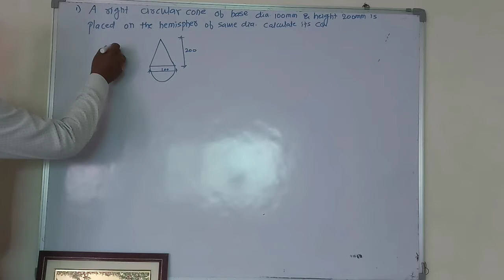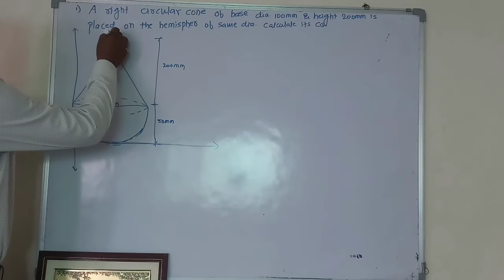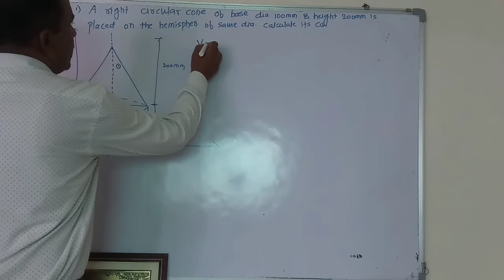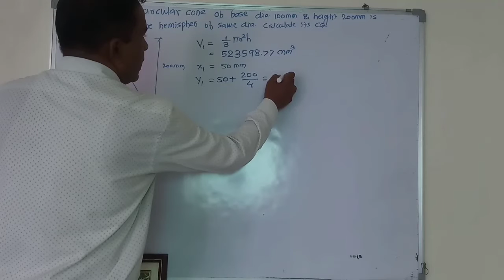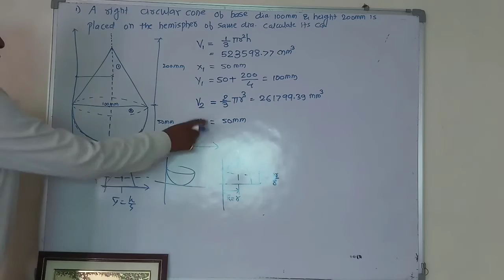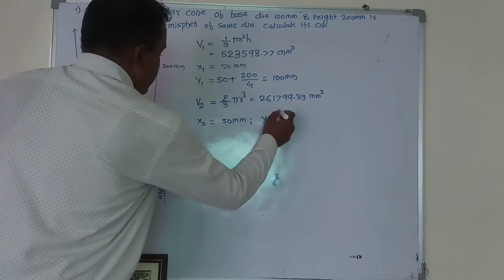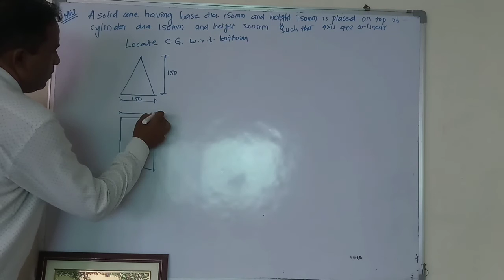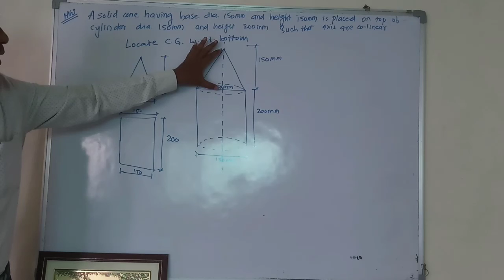Centre of gravity of some simple solids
CG